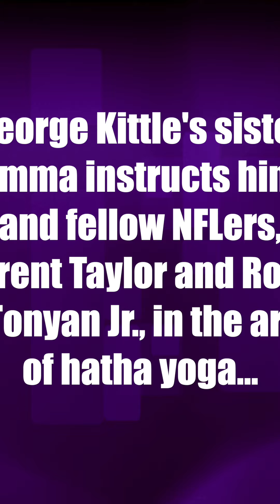George Kittle's sister Emma instructs him, Trent Taylor, Rob Tonyan Jr., in the art of hatha yoga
George Kittle's sister Emma instructs him and fellow NFLers, Trent Taylor and Rob Tonyan Jr., in the art of hatha yoga...